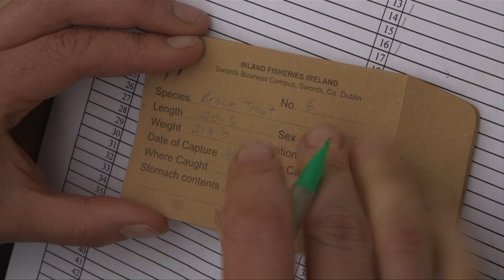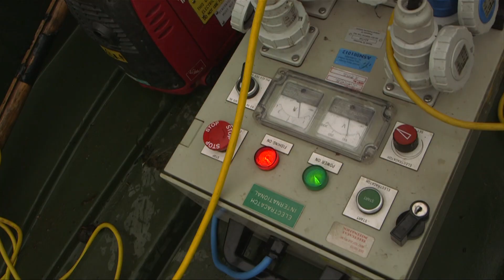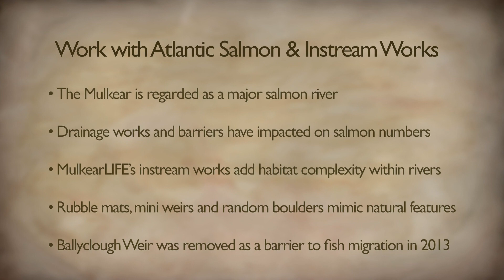Chapter 3 - Work with Atlantic Salmon and Instream Restoration Works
The ‘King of Fish’, the Atlantic Salmon has long been a resident in the Mulkear Catchment. However, over the last 140 years, the Mulkear River has been subjected to extensive drainage works, which has led to the straightening of the river and the degradation of the river channel and its riparian habitats. Past drainage practices have reduced the productivity of the river which has led to a decline in the number of Atlantic Salmon present in the Mulkear. This is something MulkearLIFE has worked tirelessly to reverse via innovative in-stream restoration works.

The in-stream works are designed to counteract past drainage works and enhance the complexity of the Mulkear River and many of its tributaries, to improve productivity for Atlantic Salmon and other species. Amongst other in-stream measures, the works have included the installation of rubble mats, random boulders and stone vortex weirs.

MulkearLIFE has also undertaken electrofishing survey work at various sites in the Mulkear catchment. Electrofishing is a common and safe method of surveying fish populations to assess fish stocks throughout the catchment. Electrofishing involves the use of specifically designed equipment which passes an electric current through the water. This stuns the fish temporarily. They are then collected with a net, fully recorded and then immediately released back into the river.

The Mulkear River is one of the top five salmon rivers in Ireland and produces a significant annual salmon run. The salmon population has been affected by drainage works and face many obstacles during their upstream migration. A key aim of MulkearLIFE is to counteract drainage work by mimicking conditions found in natural or undrained rivers through specific in-stream work. Structures such as rubble mats, random boulders and stone vortex weirs have all helped to enhance in-stream complexity of the river. Ballyclough Weir was impassable to Atlantic Salmon and many other fish species. In 2013, this was partially removed.